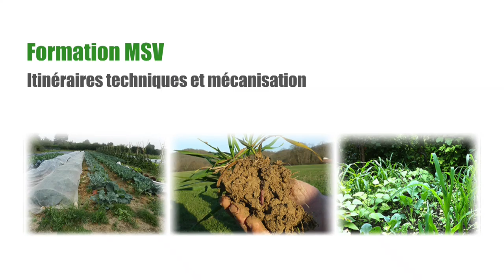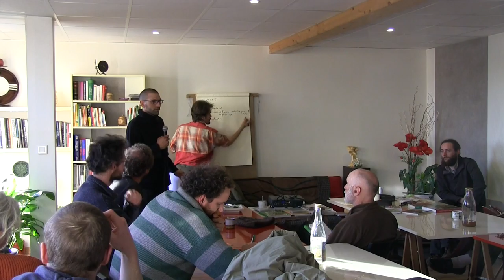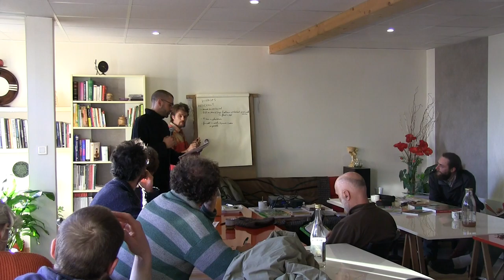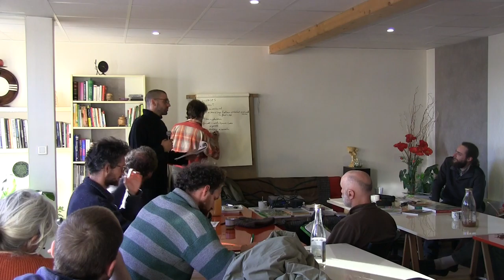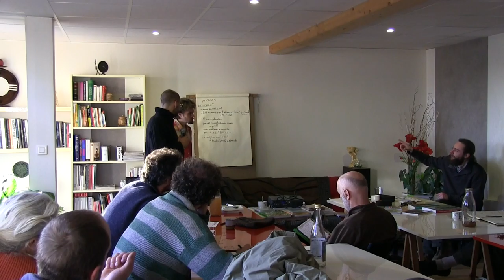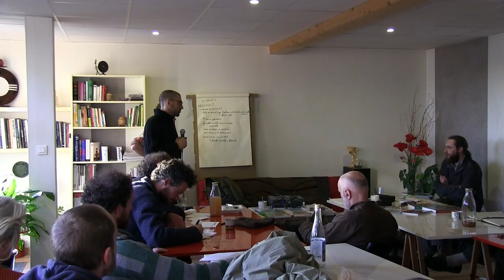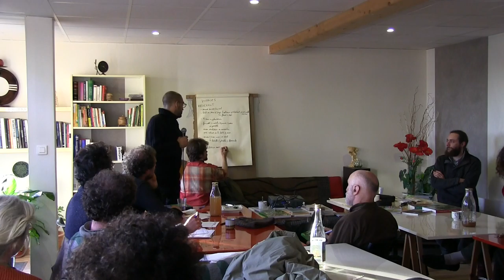Formation ITK : Itinéraire sur vivaces (7/24)